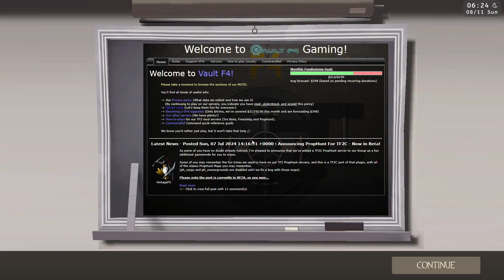Team Fortress 2 Classic - uhh... freakbob or somethin idk | 8/11/24